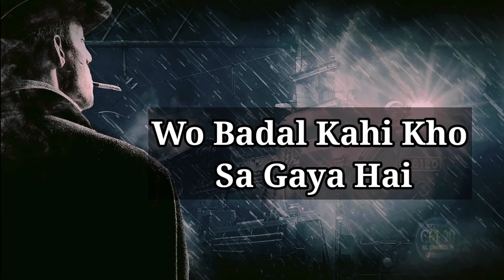Tum Badal Gye 😢Sad Whatsapp Status 😢 Hindi Sad Shayri